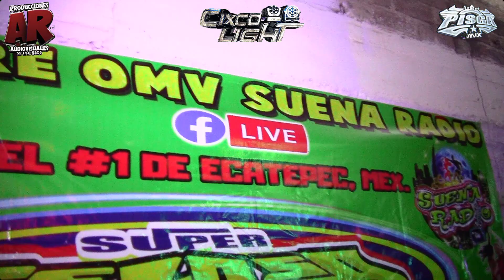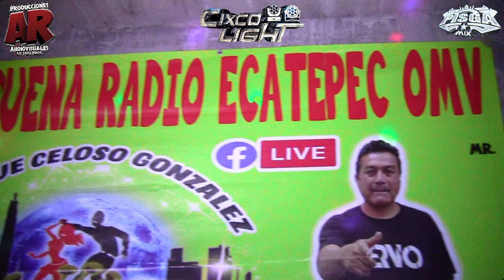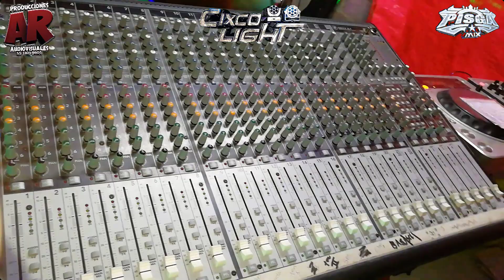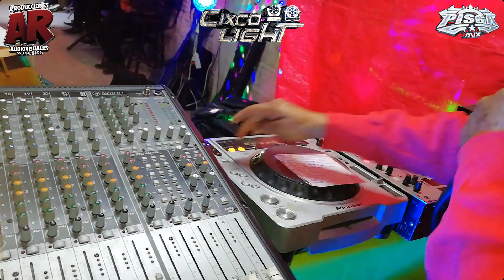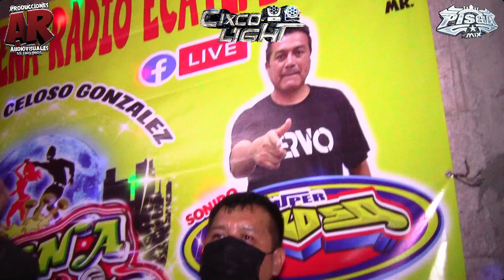⭐ESTE EQUIPO🔊DE SONIDO METIO😱EL SONIDO No1 DE ECATEPEC🇲🇽 EN UNA TRASMISIÓN 🎥🎶🎤EN ALGUNA PARTE⚡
NUMEROS DE CONTACTO
 CIXCO LIGHT:

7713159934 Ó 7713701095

NUMEROS DE CONTACTO
 CIXCO LIGHT:

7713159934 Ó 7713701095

🌟EN ESTE VIDEO🎥VERAS EL ESPECTÁCULO ✨ DE STEEL PRO🚦🚦 SU ILUMINACIÓN NUEVA Y TODO LO NUEVO QUE TIENE PARA USD SONIDEROS🔊🔊ADEMAS ME DAN UN REGALO😱